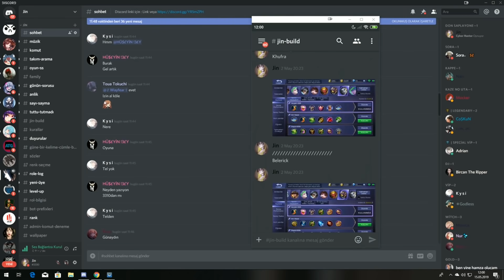Bu Hero İş Yapmaz Dediler ? BİR DE BEN OYNUYAYIM MADEM / Jin Badang Mobile Legends Bang Bang